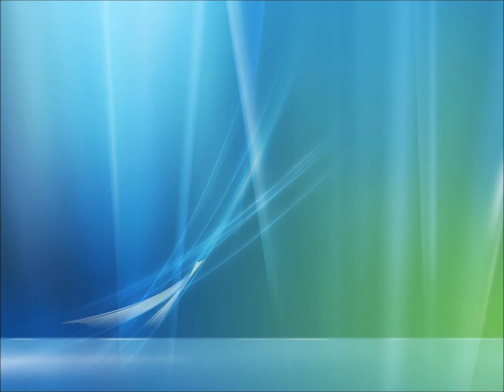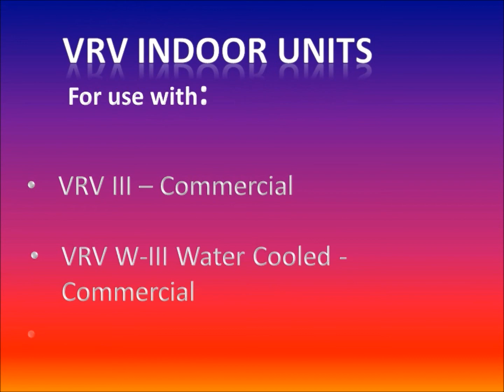Daikin VRV indoor units for VRV III, VRV WIII, VRV S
Daikin VRV indoor units for use with all Daikin VRV systems - VRV III, VRV III-S and VRV-WIII water cooled, variety of indoor type and capacities, Wall mounted, Floor, Concealed, ceiling suspended and flat ceiling cassette, ranging from 7,000 Btu up to 96,000 Btu per indoor unit.